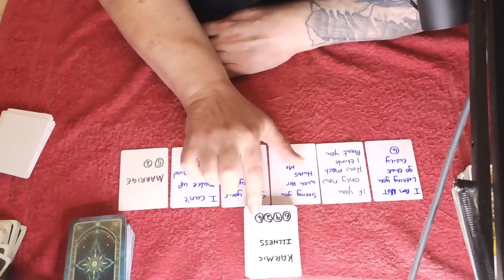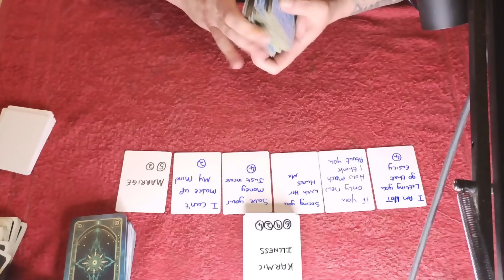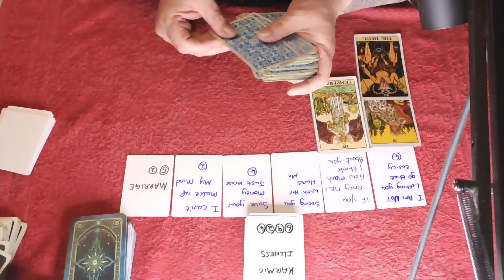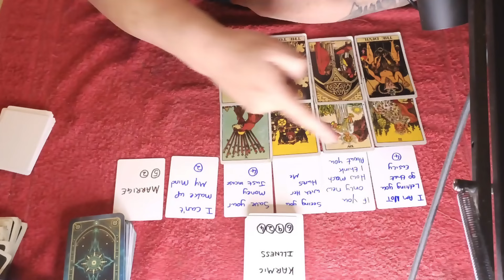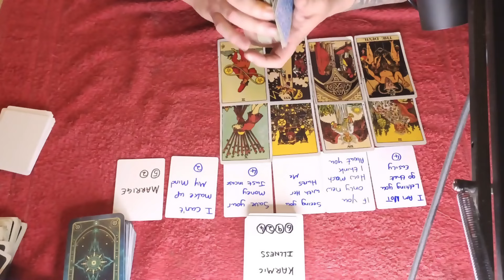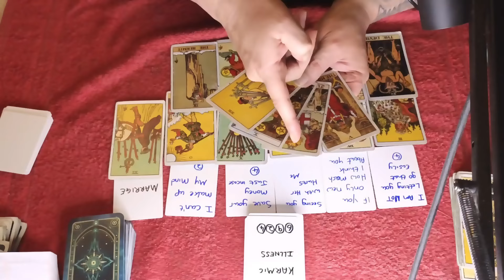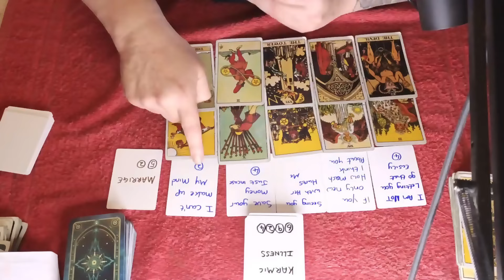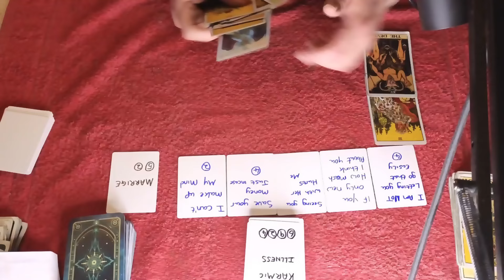Pisces Mid May Tarot😁THEY WANT TO LEAVE THEM BUT THEY CANT YET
Pisces Mid-May Tarot
👉Join this tarot channel today for $3 to get access to the perks: